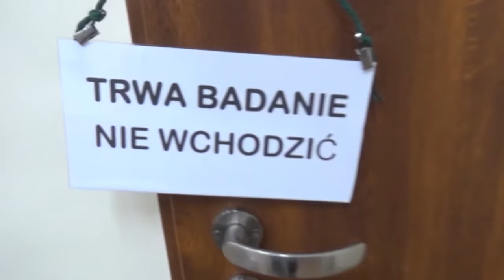Dobrowolna zasadnicza służba wojskowa - zasady powołania.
Dobrowolna zasadnicza służba wojskowa - zasady powołania (WCR Tomaszów Mazowiecki)